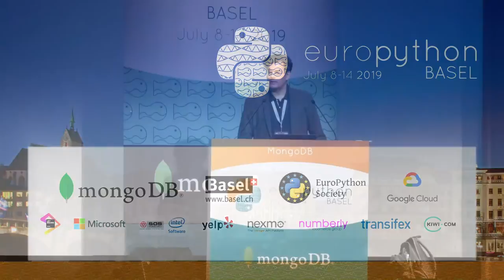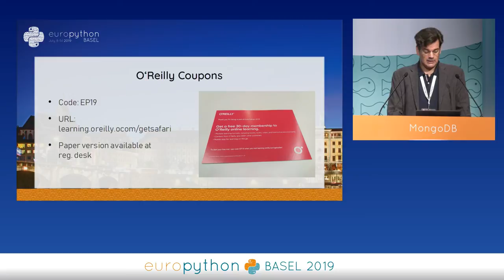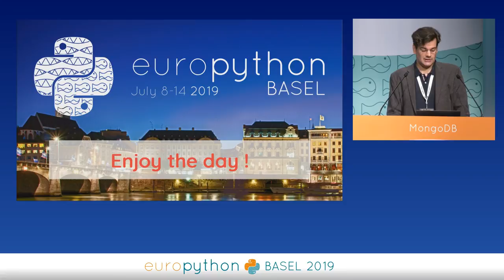Europython 2019 - Morning Announcements on Friday, July 12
"Morning Announcements
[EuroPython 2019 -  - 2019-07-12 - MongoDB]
[Basel, CH]